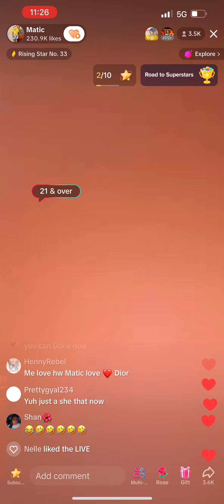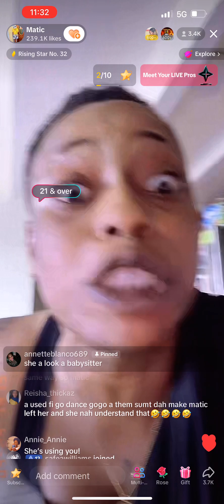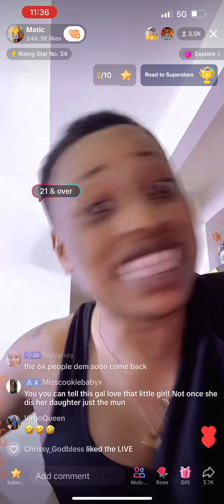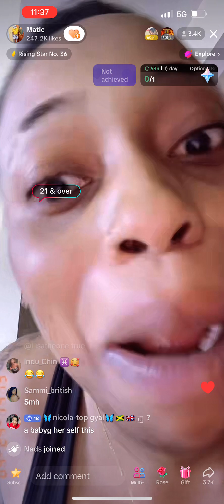Matic don diss Twep Twep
I don’t own copyright for the music playing in the background‼️